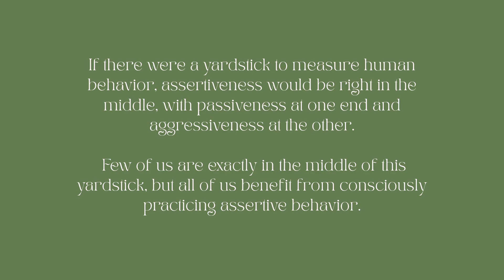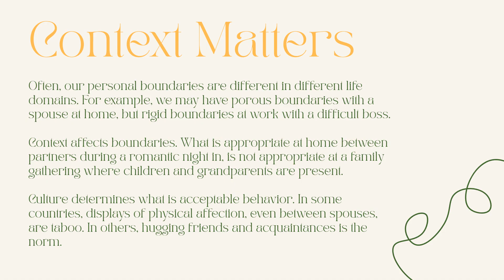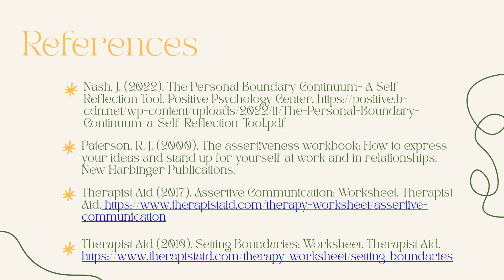Monthly Psychological Topic Display: Assertiveness & Boundaries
Learn what it means to be assertive. Find out about personal boundaries. Learn how to recognize them and to set them. Create your own personal bill of rights.